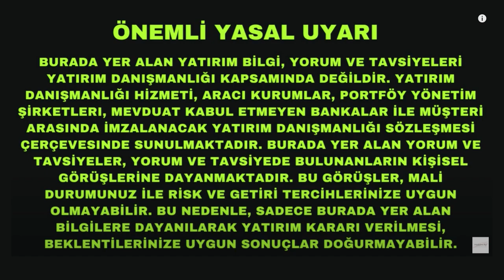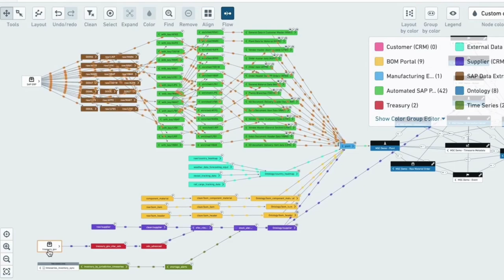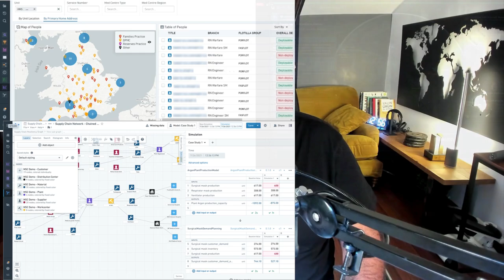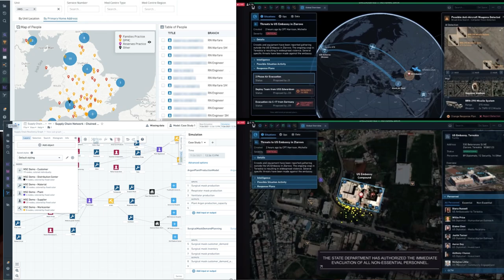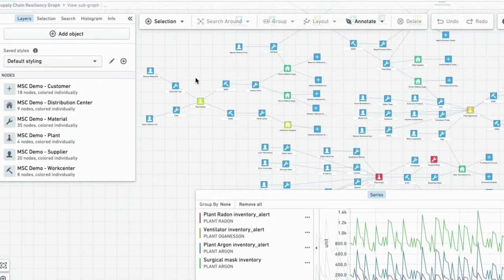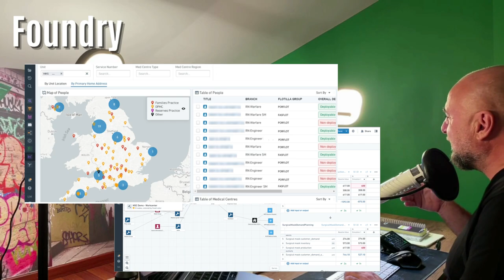Yatırım Yaptığım En Gizemli Şirket: Palantir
Amerikan şirketlerinin hisse senetlerine uzun yıllardır yatırım yapıyorum. Yaşanan kriz nedeniyle fiyatlar düşünce yatırımları biraz hızlandırdım ve uzun zamandır portföyüme eklemek istediğim bir şirketin hisselerini aldım.Bu öyle sıradan bir şirket değil. Son derece gizemli bir şirket: Palantir. Buyrun anlatıyorum.